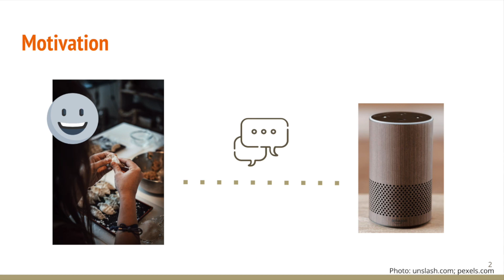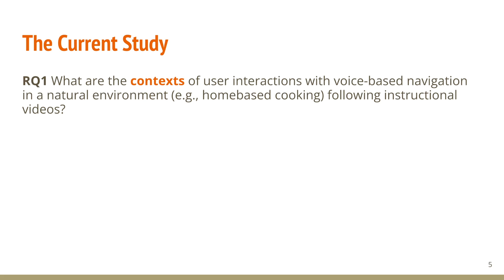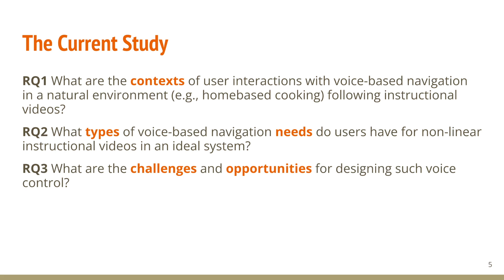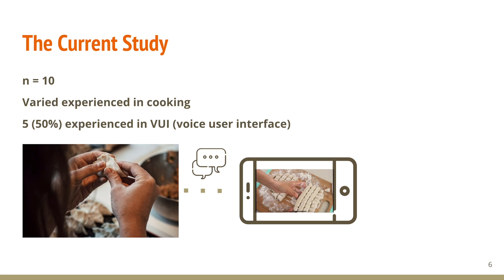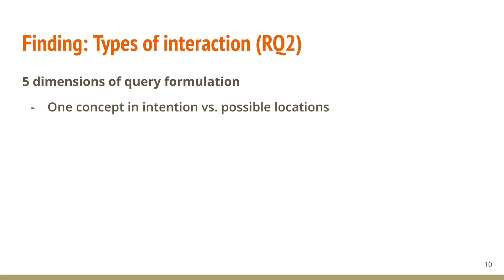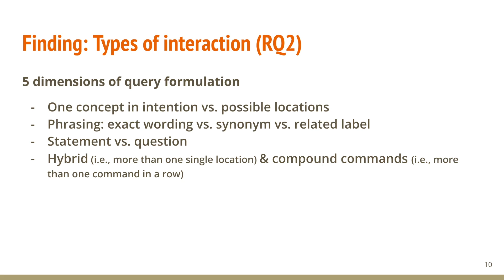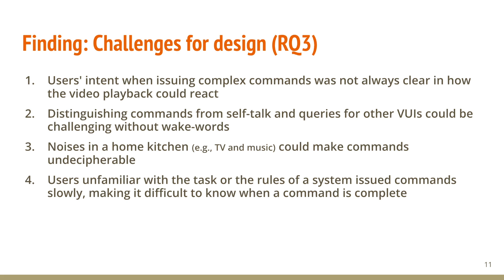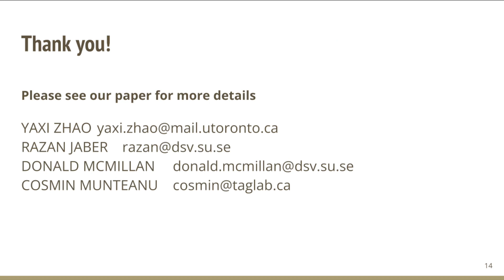"Rewind to the Jiggling Meat Part": Understanding Voice Control of Instructional Videos in ...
"Rewind to the Jiggling Meat Part": Understanding Voice Control of Instructional Videos in Everyday Tasks
Yaxi Zhao, Razan Jaber, Donald McMillan, Cosmin Munteanu

Session: Voice, Conversation and Design

Abstract
Voice interaction has long been envisioned as enabling users to transform physical interaction into hands-free, such as allowing fine-grained control of instructional videos without physically disengaging from the task at hand. While significant engineering advances have brought us closer to this ideal, we do not fully understand the user requirements for voice interactions that should be supported in such contexts. This paper presents an ecologically-valid wizard-of-oz elicitation study exploring realistic user requirements for an ideal instructional video playback control while cooking. Through the analysis of the issued commands and performed actions during this non-linear and complex task, we identify (1) patterns of command formulation, (2) challenges for design, and (3) how task and voice-based commands are interwoven in real-life. We discuss implications for the design and research of voice interactions for navigating instructional videos while performing complex tasks.